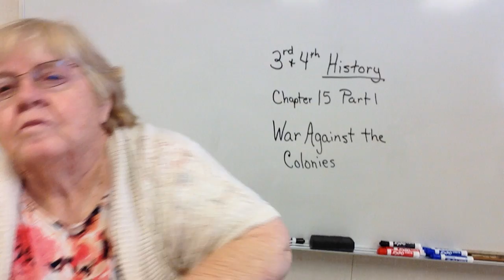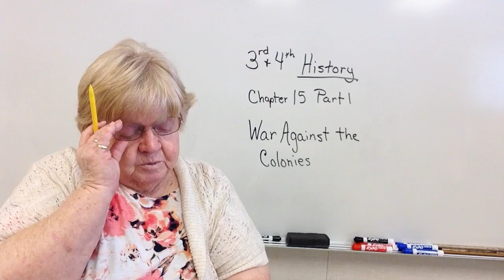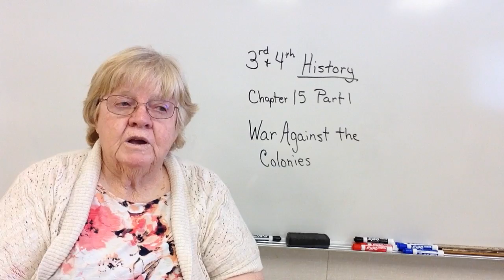3rd & 4th Grade History Chapter 15 Part 1